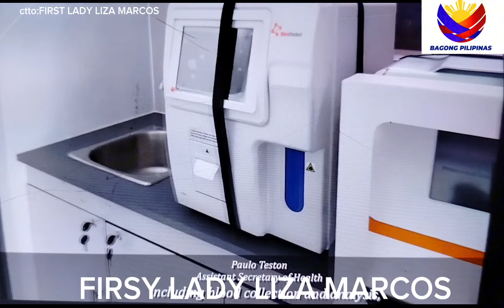FL.DISTRIBUTED 7 BUS MOBILE CLINIC IN 7 PROVINCES WOW!